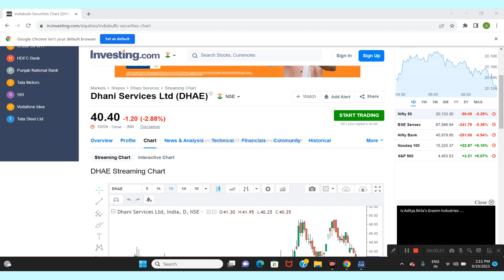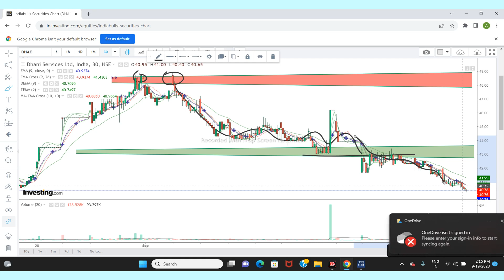DHANI SERVICES LTD SHARE NEWS | NEXT TARGET | LATEST NEWS | STOCK ANALYSIS | dhaniservices #2023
dhani share latest news
dhani Services share latest news
dhani Services latest news
dhani Services share
dhani share news
dhani share
dhani Services
dhani q1 results 2023
dhani q1 results 2024
dhani Services q1 results 2024
dhani Services q1 results 2023
dhani share news today
dhani share latest news today
dhani Services share latest news today
dhani Services latest news today